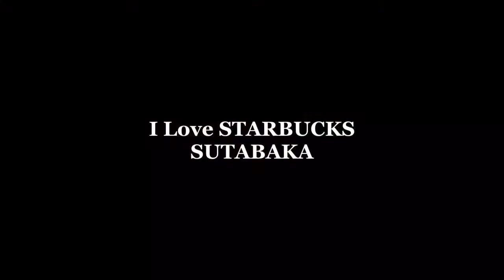横浜ベイクォーター店/Yokohama Bay Quarter/STARBUCKS/JAPAN/日本